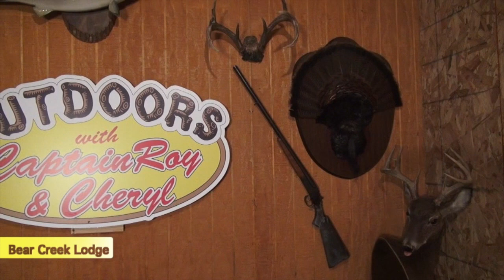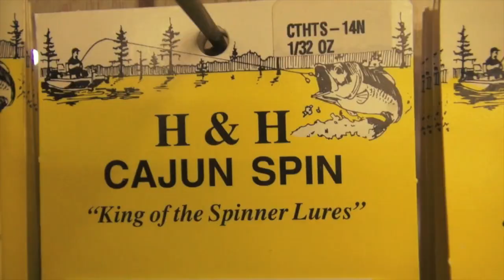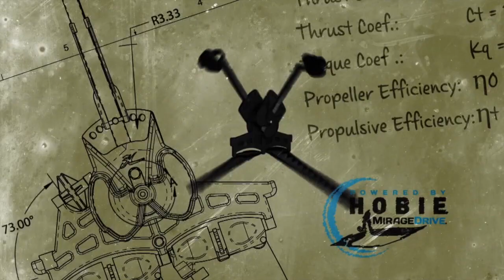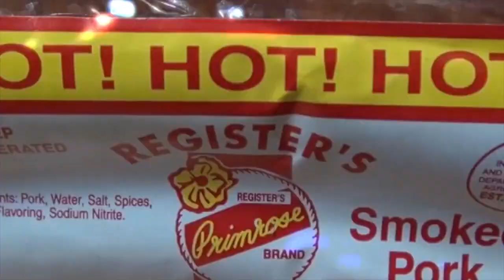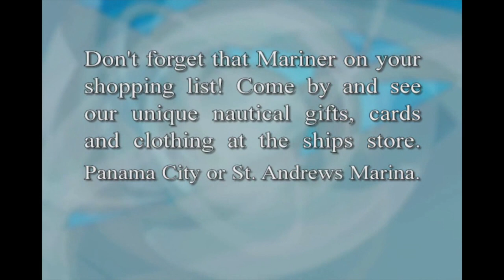show 6-15 pc